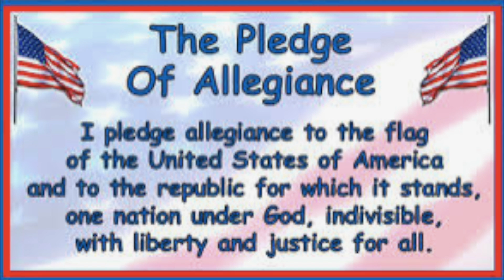SOES News Show November 18th